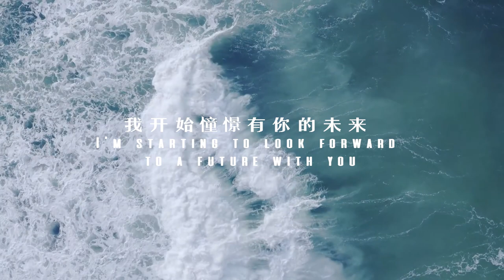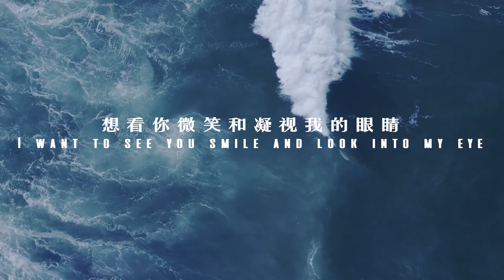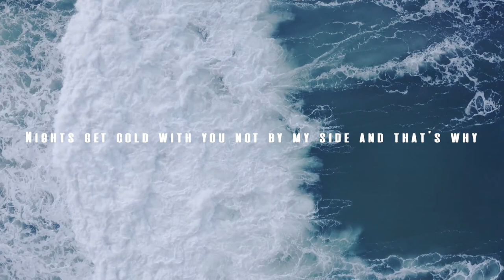Wait For You — D.N.A 马伯骞 Victor Ma【动态歌词 lyric video】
你的心是一片无人区 （Your heart is a no man's land）
夜幕下的漫天繁星多孤寂 （The stars are lonely under the night sky）
我曾经误闯入这里 （I broke in here by mistake once）
逐渐沦陷于你的忐忑呼吸 （I'm falling into your breath）

很意外 （It's a surprise）

我开始憧憬有你的未来 （I'm starting to look forward to a future with you）
独白也是告白 （Monologues are also confessions）

越过银河系的距离 （Beyond the Galaxy）
乘一颗恒星转身就能触碰你 （It takes a star to turn around and touch you）
如果带你脱离轨迹 （If it takes you off track）
想看你微笑和凝视我的眼睛 （I want to see you smile and look into my eyes）

太可爱 （Too lovely）

若时间可以驳回或重来 （If time can be dismissed or restarted）
是否会被你青睐 （Whether it will be favored by you）

You’re the only one who knows I’m broken
I’m the only one who knows you too
Palms sweating but girl I’m frozen
At the thought of ever losing you
Nights get cold with you not by my side and that’s why